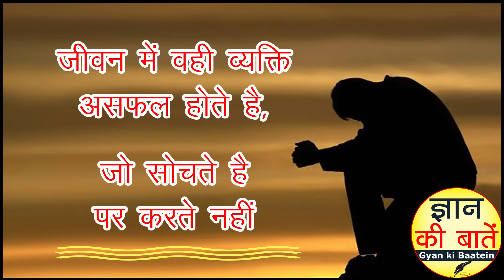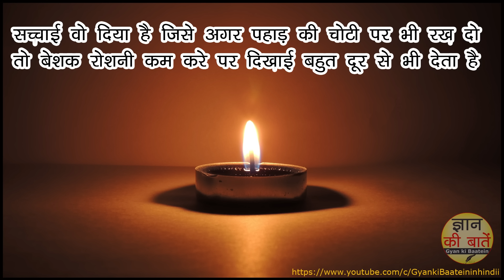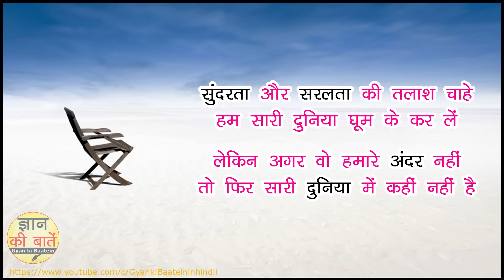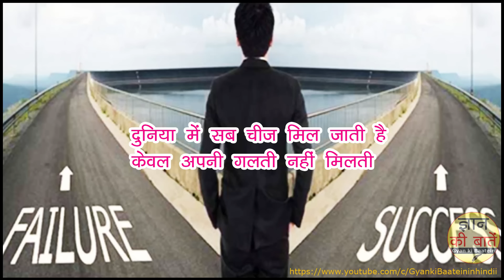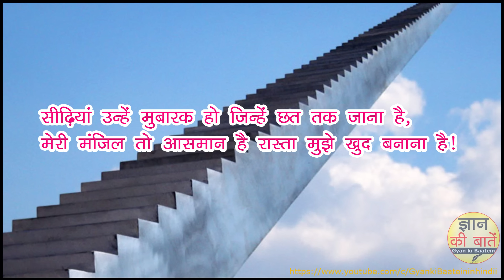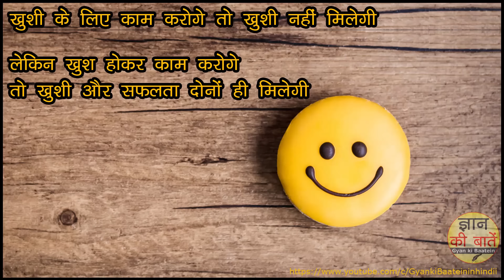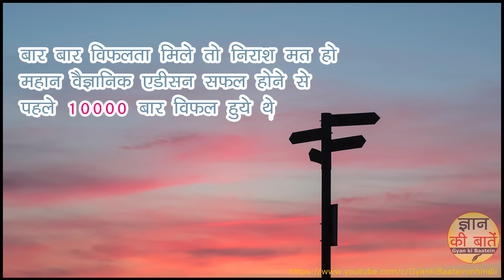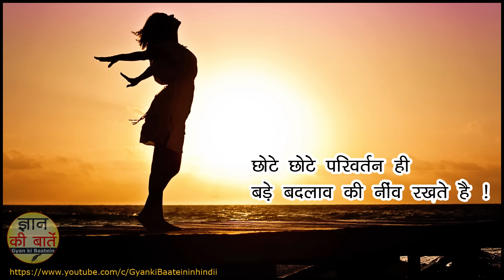ज्ञान की बातें! जीवन के 100 अटल और कड़वे सत्य! Gyan Ki Baatein - Motivational Video Hindi